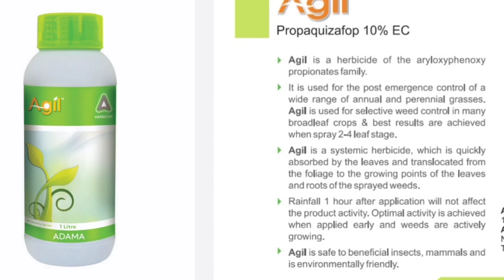agil herbicide propaquizafop 10%ec gaddi mandu